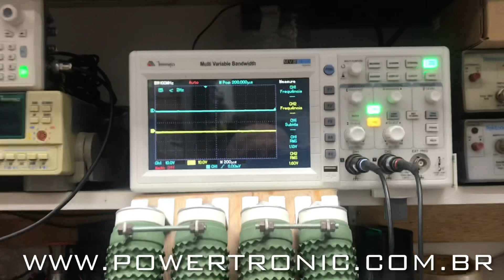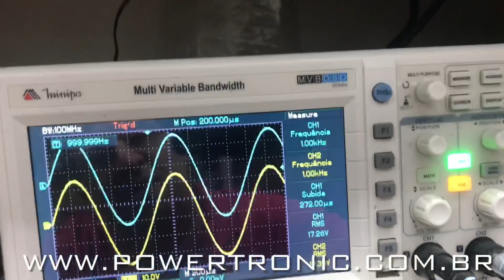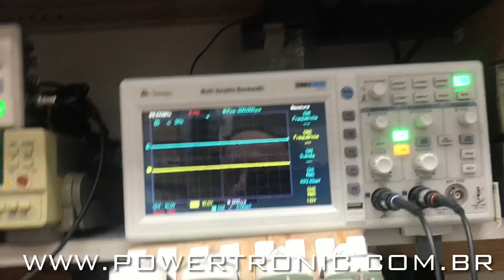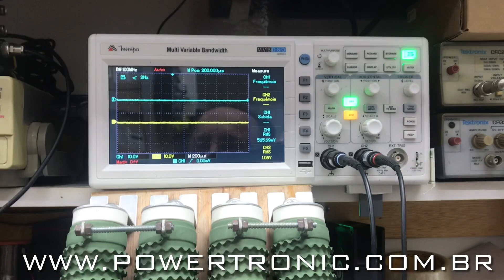PWT FACILITA A SUA VIDA, AMPLIFICADORES COM ALTA QUALIDADE.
Teste do combo EXC-10 do Mauro